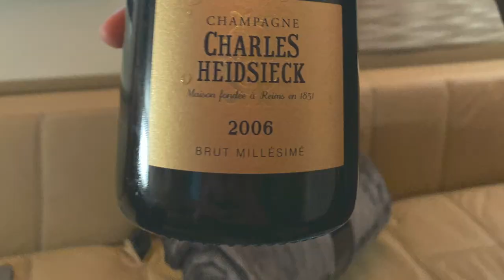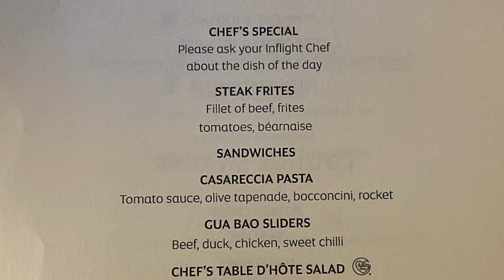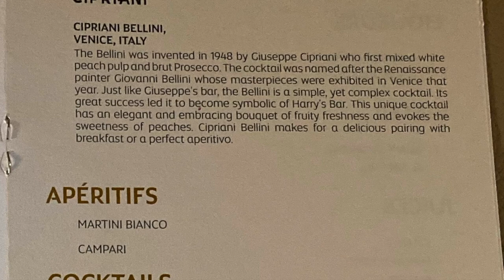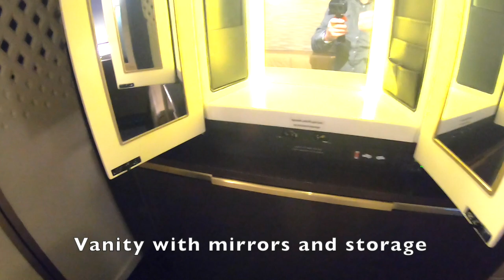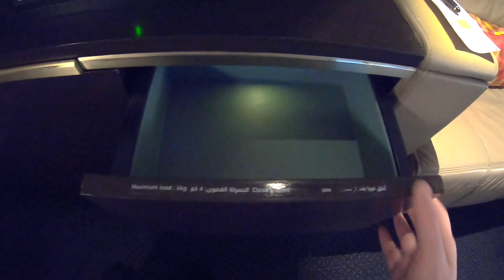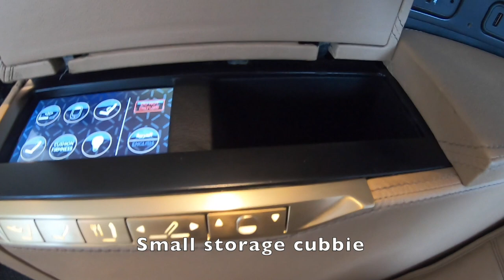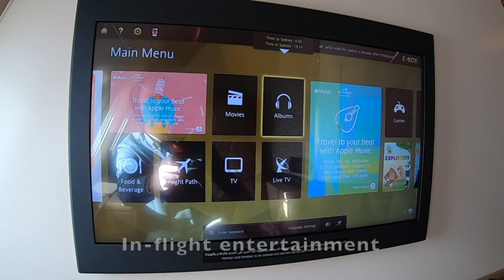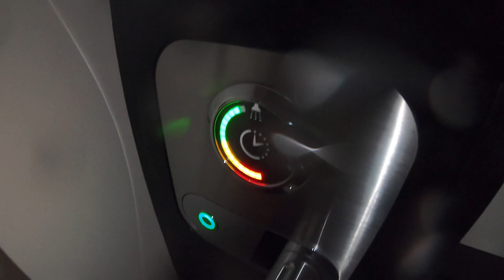Flight Report AUH-SYD Etihad First Class Apartment A380-800 (Abu Dhabi to Sydney)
Flight report of Etihad First Class Apartment on A380-800 from Abu Dhabi to Sydney. Amazing flight with great food, service and bed. The apartment has privacy doors, a seat, a bed and several storage areas. The highlight of the flight was the amazing experience of taking a shower on an airplane.

Shot with a GoPro Hero 7 Back.